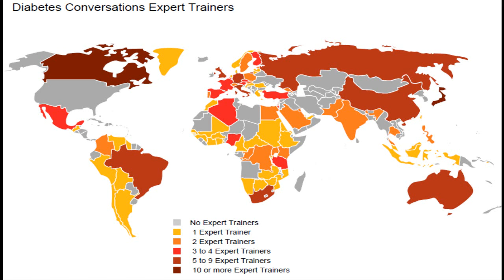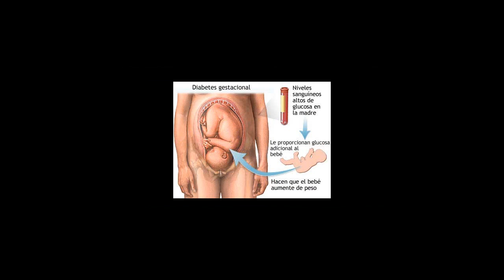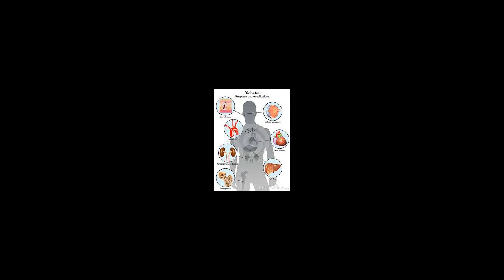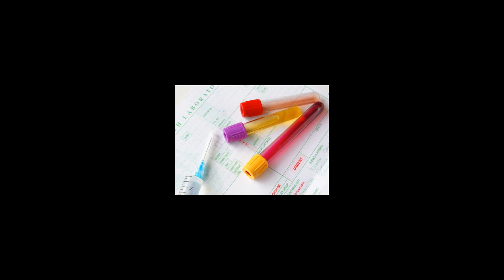Demuestran Que El Ajo Negro Proteje Contra La Diabetes